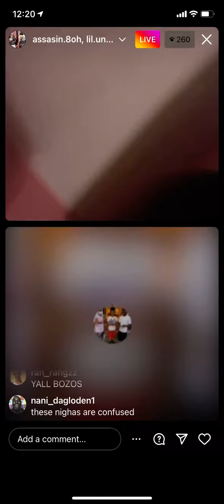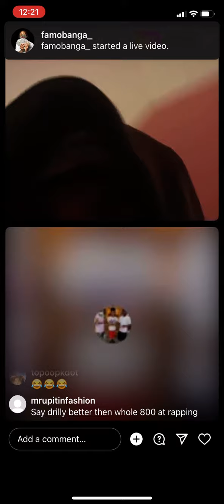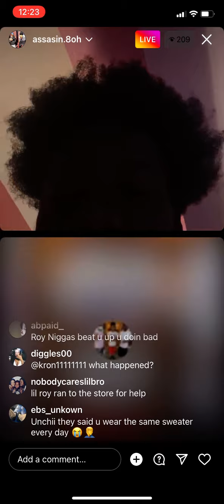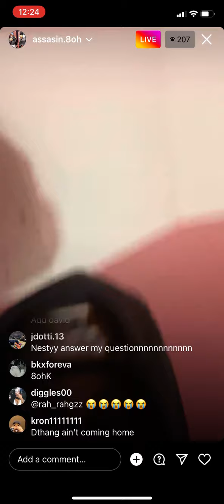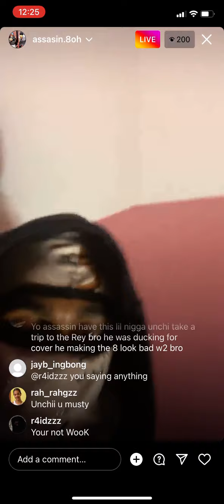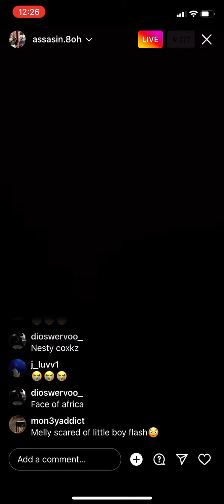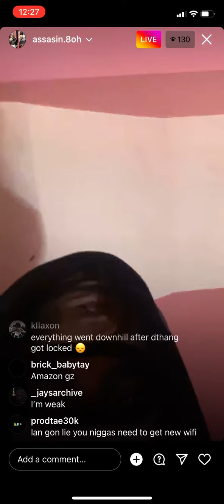ASSASIN AND NESTY (YG) DISSING SAY DRILLY (98) AND SAYING HES BROOKLYN K